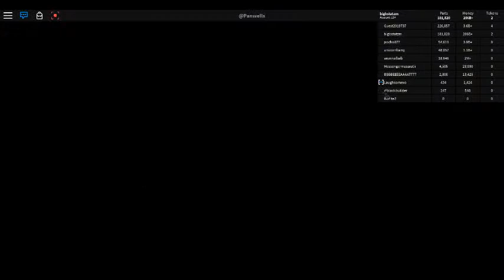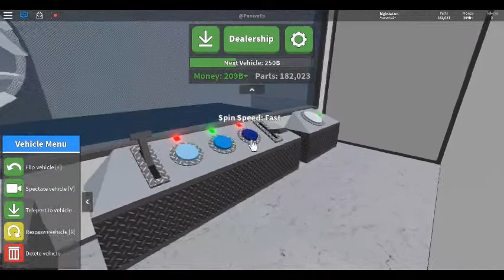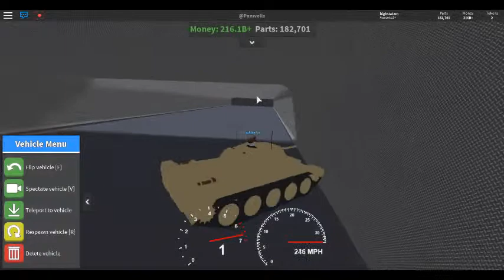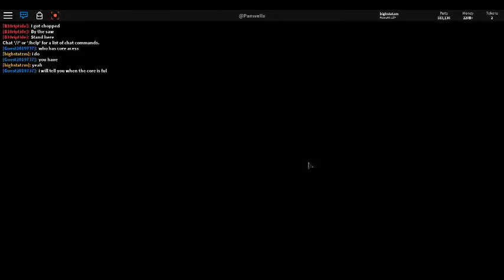roblox car crushers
go and subscribe right now to my channel and hit the like button to and hit that bell button to be notified when I uploaded a video and comment in the comment section below